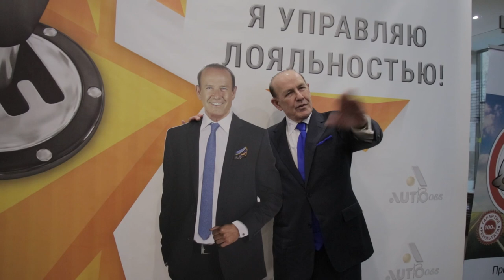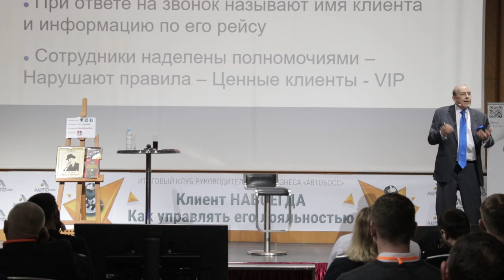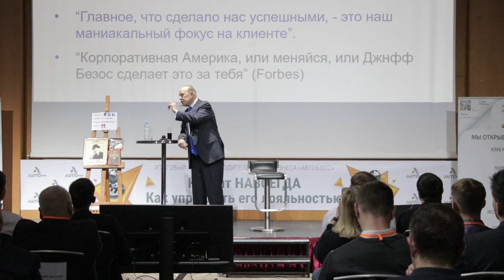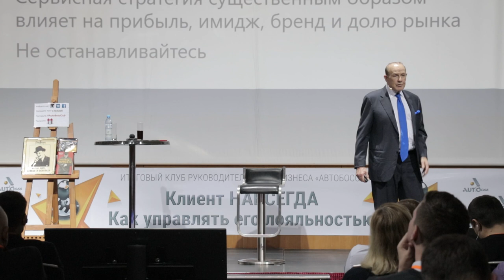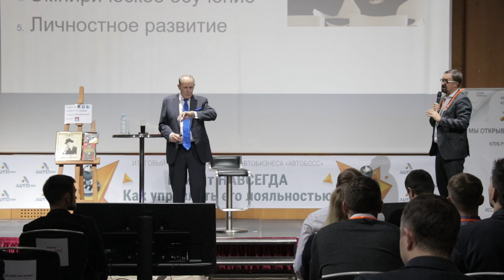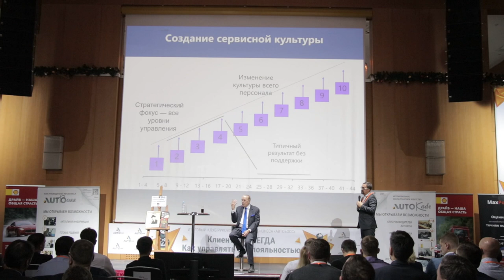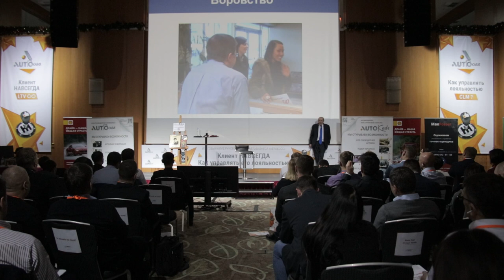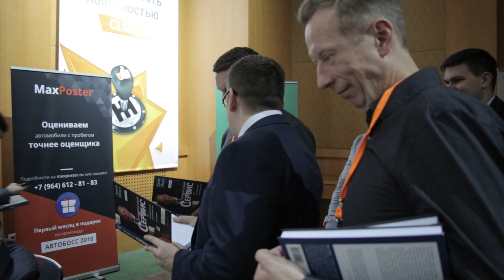Мастер класс Джона Шоула для компании АВТОБОСС Неделя с John Tschohl мировым сервис гуру в Москве